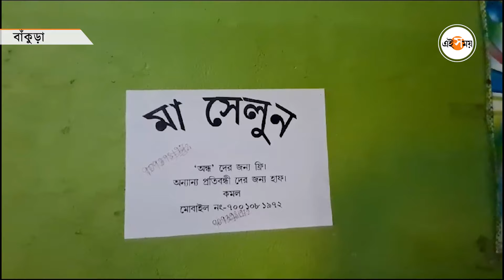Bankura Salon Viral Video : সোমবারে চুল-দাড়ি কাটা এক্কেবারে ফ্রি! | Taldangra News | Ei Samay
একেবারে ফ্রি-তে চুল-দাড়ি কাটা যাবে এখানে। মা সেলুনে সোমবারের বিশেষ অফার। তবে ফ্রি-তে চুল-দাড়ি কাটাতে। এই অফার পাবেন শুধু বিশেষভাবে সক্ষমরাই। বাঁকুড়ার তালডাংরার বাসিন্দা কমল প্রামাণিক। কমলের মা সেলুনেই সোমবার ভিড় জমান বিশ্বজিৎ, কার্তিকরা। আসুন দেখে নিন সেই ভিডিয়ো।